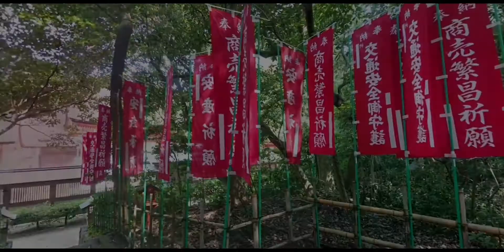Oyamazumi Shrine in Imabari JAPAN 🇯🇵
welcome  to your channel ,  ( trip earth ) .
Today we will introduce you to
Ōyamazumi Shrine is located on the island of Ōmishima in the Seto Inland Sea. The shrine is dedicated to the gods who protect sailors and soldiers. Because of this, many daimyōs and other military leaders have made offerings at the shrine in hopes of military success, or in thanks for victory in battle.
Wait for us in the next video I leave you with these wonderful  scenery